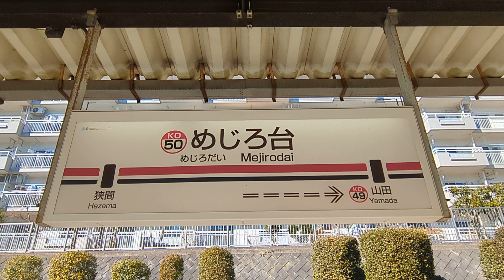京王電鉄 9000系30番台 9746F 10両編成 各停 新宿 行 京王高尾線 めじろ台駅 (KO-50) 2番線を入線・到着・発車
車両形式 : 京王9000系30番台
車両番号 : 9746F
列車番号 : 5156レ
種別・行先 : 各停 新宿 行き
撮影機材 : Google Pixel 7a
撮影場所 : めじろ台駅 2番線

※ コロナ対策の為マスクを着用し、
　健康万全で撮影しています。

京王高尾線 めじろ台駅にて
都営地下鉄新宿線乗り入れ対応の10両固定編成
京王9000系30番台 9746編成 5156列車
特急 新宿行きの入線〜発車シーンを撮影しました。

                     〜 京王9000系電車について 〜

京王9000系電車は、
2000年 (平成12年) から、
2009年 (平成21年) にかけて246両が製造された。

6000系の代替および次世代車両として、
都営地下鉄新宿線 (以下、新宿線) への
乗り入れも想定、バリアフリー、
メンテナンス・ランニングコストの削減、
環境への配慮を盛り込んで設計された。
社名を「京王電鉄」に変更してから、
初めての新規系列となった。

2001年 (平成13年) に、
グッドデザイン賞を受賞している。

■ 車体

7000系・8000系に続いてステンレス車体、
20m両開き4扉、扉間に窓2枚の、
基本レイアウトが採用された。
ビードがなく側扉部に縦線が見える、
日本車輌製造 (以下、日車) の、
『日車ブロック工法』が採用され、車体強度向上、
軽量化のため戸袋部が廃止された。
側窓は8000系と同様2枚をひと組にした、
サッシュレスの1枚下降窓となったが、
軽量化のため一部窓が固定式とされた。
新宿線乗り入れのため、
地下鉄乗り入れ車両の構造想定に従い、
前面は貫通構造とされ、
幅610 mmの開き戸が中央に設けられた。

正面は初代5000系の、
イメージを残した形状となり、
傾斜をつけた側面まで回り込む、
曲面ガラスが採用された。
前面は一見平面的に見えるが上面からみたときに、
半径10,000mmの曲面で構成されており、
工作容易化のため乗務員扉部分まで、
前頭部がアイボリー塗装の普通鋼製とされ、
スカートも同色に塗装された。
正側面腰部にはイメージカラーである、
京王レッドと京王ブルーの帯が巻かれたが、
8000系で窓上に貼られていた、
京王レッドの帯は9000系では採用されていない。
8両編成では幌を用いて編成間を、
貫通することが想定されていたため、
幌を取り付ける台座が先頭部に設けられているが、
10両編成にはこの台座がなく、
正面下部アンチクライマの形状が若干異なる。
8両編成では車体下部に傾斜が設けられていたが、
10両編成では直線状とされているほか、
客用ドア窓支持方式も両者で異なる。
車椅子スペースに隣接する、ドアには、
車椅子での乗降を考慮した傾斜が設けられた。
8両編成の両車端には固定式の妻窓が設けられたが、
10両編成では廃止されている。
8000系に続いて車外スピーカーが設置された。

■ 内装

車端部4人掛け
扉間7人掛けの京王線用 20m車としては、
標準的な配置が採用されたが、
1人当たり座席寸法は8000系よりも、
10 mm拡大され450 mmとなっている。
座席は片持ち式のバケット式が採用され、
色は8000系よりやや濃いローズピンクとなった。
7人掛け部分には3人と4人に仕切る、
握り棒が設けられているほか、
一部の座席の裏には非常脱出用に用いる、
階段が取り付けられている。
出入口脇には袖仕切り板を設け、
立客の背もたれと座席の、
保護の機能を持たせているが、
8両編成と10両編成では袖仕切りの形状が異なり、
10両編成のうち9736編成以降の、
15本では握り棒が緩やかな、
曲線状に変更されている。
明るさと清楚さを出すため、
壁と天井は白色系とされた。
妻部は乗務員室後部を含み、
8両編成ではグレーの木目模様だが、
10両編成では他の壁と同色とされた。
床は茶系のツートンカラーで中央部が薄く、
座席付近が濃くなっている。天井は冷房ダクトと、
横流ファンを埋め込んだ平天井で、
8000系よりも天井の高さが、
25 mm高い2,270 mmとなった。
8両編成の天井はFRP製だが、
10両編成では新火災対策基準対応のため、
塗装アルミ材が採用されている。
8両編成では2・4・6両目の、
京王八王子寄りに貫通路を仕切る引き戸
(貫通扉) が設けられているが、
10両編成では京王八王子寄り
先頭車を除きすべての車両へ設置された。

バリアフリー対応として、
8両編成の2両目と7両目、
10両編成の2・4・6・9両目の車端部1箇所に、
車椅子スペースが設けられたほか、
車端4人掛け部のつり手・荷棚・座席を、
それぞれ50 mm・100 mm・10 mm低くしている。
車椅子スペースに隣接する、
ドアの靴擦り部には傾斜が設けられ、
車椅子での乗降容易化が図られている。
京王で初めてドアチャイムと、
旅客案内装置が設けられ、
8両編成全編成と2006年製までの、
10両編成 5本にはLED式旅客案内装置が、
客用ドア上に1両に4箇所設置されたが、
2007年以降製造の10両編成 15本は、
LCD式車内案内表示器がすべての、
客用ドアの上に設けられている。

■ 10両編成

8両編成に続いて2005年に2編成、
2006年と2007年に各3編成、
2008年と2009年に各6編成の、
合計20編成 200両が日車で製造された。
車両番号末尾31 / 81から附番され、
8両編成と区分されている。
新宿線乗り入れのため新宿線用ATC、
列車無線などの装備が追加されたほか、
2008年製の9739編成から京王ATCが搭載された。
新火災対策基準に対応するため、
各車両への貫通扉設置、内装材の変更、
天井材のFRPから塗装アルミに、
変更するなどの設計変更が行われた。
他編成と連結する運用を考慮する必要がないため、
他形式と併結するための伝送変換器が設置されず、
正面貫通幌座も廃止された。
アンチクライマ形状が変更され、
運行番号表示器が助手席側窓下部に、
設置されたことが先頭部の、
8両編成との相違点がある。

8両編成で灰色の木目模様だった妻部内装材は、
他の壁と同じ白色系に変更、
座席端部袖仕切り板も大型のものに変更され、
車内車両番号表示がプレートから、
シールに変更されている。
サービス向上とコストダウンのため、
車椅子スペースを2両に1箇所に増設、
全車両の両車端部全席を、
「おもりやりぞーん」としたほか、
UVカットガラスの採用による側窓カーテンの廃止、
客用扉内側化粧板の廃止 (ステンレス無地) 、
台枠隅部傾斜廃止などが変更された。

補助電源装置は、
1台で5両に250 kVAとなり、
IGBTの1段分圧方式に変更されたものが、
デハ9050形に搭載された。
正側面の種別表示装置が、
フルカラーLEDに変更された。
2007年製造の9736編成以降では、
付随車に滑走防止装置が取り付けられたほか、
側面種別・行先表示装置がやや大きくなり、
全体がフルカラーLEDとなった。
車内案内表示器はLED式から、
液晶モニター (LCD) に変更され、
すべてのドアの上に設置された。
座席部に設けられている、
つかみ棒は大きな曲線状のものとなり、
貫通路幅拡大、吊手高さ変更などが行われた。
客用扉は先頭部ならびに、
床面への黄色着色を行った。
乗務員支援装置はモニタ装置に代わり、
日立製作所が開発した「ATI」
(車両情報制御装置) シリーズの中から、
補機制御機能、検修支援機能など、
モニタ機能に特化した「ATI-M」と、
乗客情報サービス機能に特化した、
「ATI-S」を統合した高機能形
「ATI-M＆S装置」を採用した。

当初乗入用編成は15編成と予定されたため、
末尾31 / 81から車両番号が付番されたが、
19編成目で末尾49 / 99となったため、
20編成目は末尾30 / 80となった。
最終製造の9730編成は、
前面の「KEIO」ロゴが他編成と異なり、
前照灯ケースの下部に貼付されていたが、
2019年の検査で他編成と同じ位置に移設された。

■ 改造工事

● 表示装置フルカラーLED化

2008年 (平成20年) ごろから8両編成の、
正側面行先表示装置のフルカラーLED化が行われ、
2009年 (平成21年) 6月に完了した。

● ATC設置工事

京王ATC非設置で製造された編成に対して、
ATC装置の設置工事が、
ATC運用開始に先立つ2008年1月から、
2010年4月にかけて行われている。

● 自動放送装置設置

新宿駅 - 高尾山口駅間が、
外国人観光客の来訪の促進による、
国際観光の復興に関する法律
(外客旅行容易化法) の情報提供促進措置を、
講ずべき区間に指定され、
英語での放送が求められたこと、
放送品質の均一化を目的に、
2010年 (平成22年) 5月1日より、
一部の編成に自動放送が導入された。

● 台車交換

2013年 (平成25年) 2月に、
サハ9680の台車がPQモニタリング台車
(SS180) に交換された。

● 前部標識灯LED化

8000系に続いて2020年9月より0番台の、
前部標識灯のLED化が開始されたほか、
2022年3月に9732Fと9733FがLED化され、
また、同年4月に9731FがLED化された。

■ 運用

都営新宿線乗り入れを、
のぞき形式による運用の限定はないため、
8両編成・10両編成とも他形式と共通に、
広く全線で運用される。
8両編成は7000系との併結が可能で、
2両編成を連結した、
10両編成として運用されることもある。
10両編成は、
都営新宿線乗り入れ対応となっているため、
新宿線乗り入れにも使用される。

Wikipediaより

以上

「撮影日 2024年 (令和6年) 2月12日 振替休日」